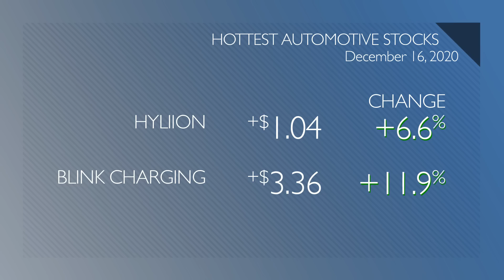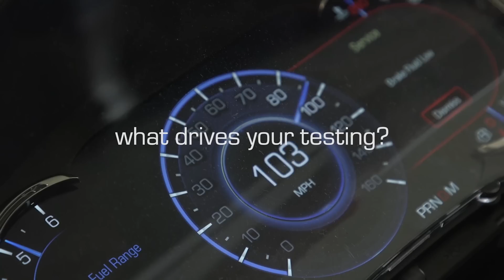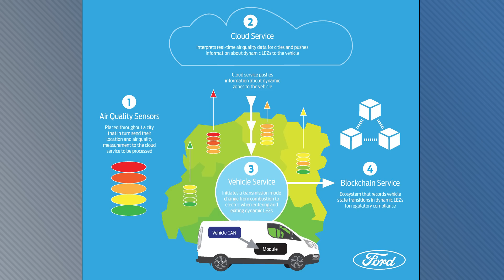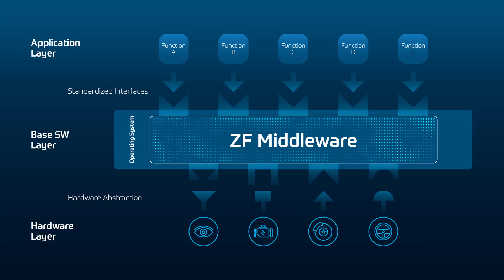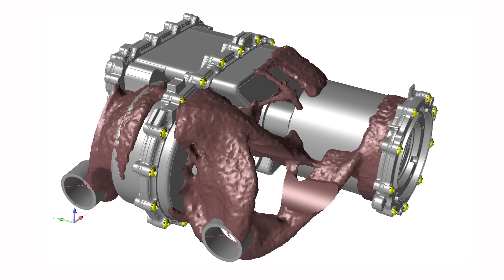Canoo Reveals New Delivery Van; ZF Helps Improve Vehicle Communications - Autoline Daily 2981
0:38 Chip Shortage Will Lead to Manufacturing Delays
1:15 Brexit Worries Hurt Nissan's UK Plant
1:56 European Car Sales Continue to Slide
2:21 Hottest Automotive Stocks
3:58 Ford Tests Dynamic Geofencing
5:01 Lordstown Teams with Camping World to Electrify RVs
5:38 Canoo Reveals New Delivery Van
6:47 Oshkosh Buys Out Pratt & Miller
7:13 ZF Helping to Improve Vehicle Communications
8:09 Porsche 3D Prints Electric Drive Housing